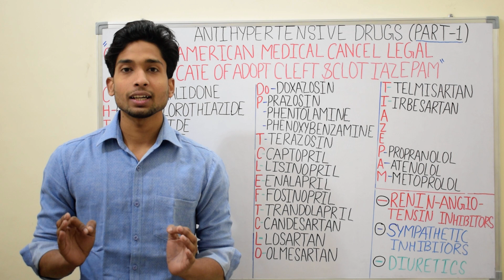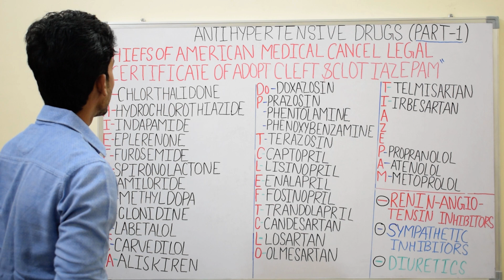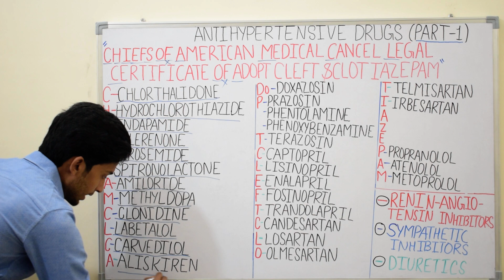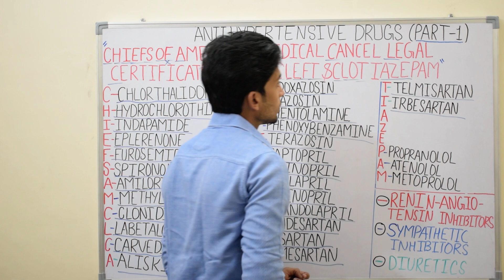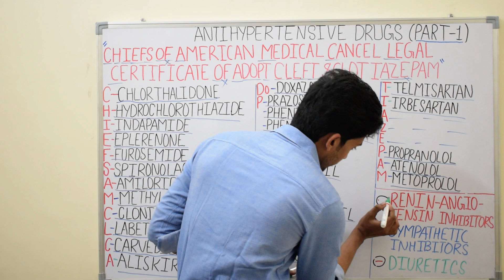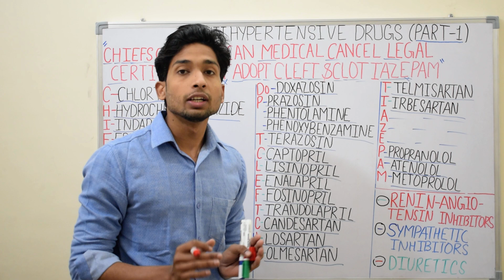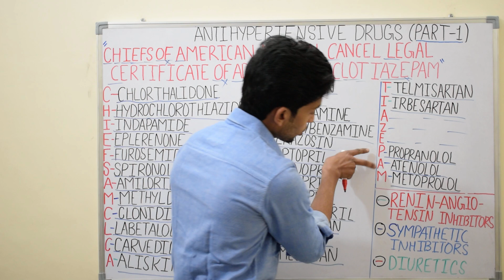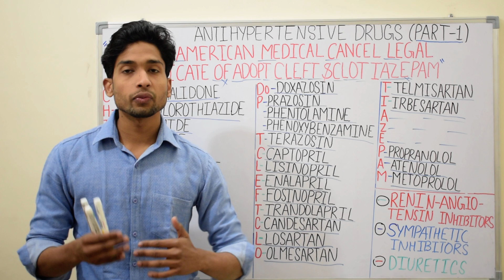(PART-1)Simple tricks(mnemonics) to learn antihypertensive drugs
Google pay upi id- dileepkumarsingh27@okicici